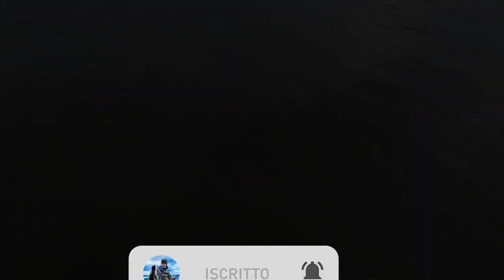GROSSO CALAMARO attacca in DIRETTA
Il mio libro

Ciao ragazzi!
Oggi vi propongo un'avventura di pesca a eging che mi ha molto appagato. Con il sole ormai tramontato, ho provato a insidiare i calamari con un egi da 3.0, il nuovo Clinch flash boost!
L'attacco di uno di questi voraci predatori non si è fatto attendere.
Buona visione!

Cosa ho usato in pesca:

Zodias 4-12
Stradic FK 2500
Kairiki 0,06
Clinch flash boost 3.0

Cosa ho usato per le riprese in spiaggia:

Videocamera (IN OFFERTA)
Treppiedi Gopro

Hi guys!
Today I want to show you a funny fishing afternoon.
Fishing is life!